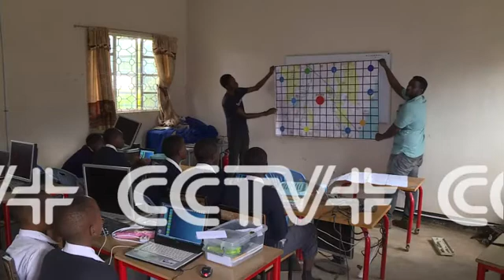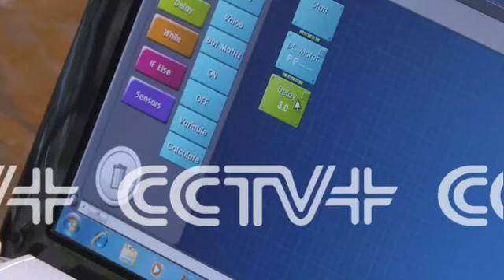Robotics Program @ Suye, Moshono Secondary School (Covered by CCTV)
E3Empower Africa offered a robotics program to students in Suye secondary school and Moshono secondary school in Arusha. This is a media covera